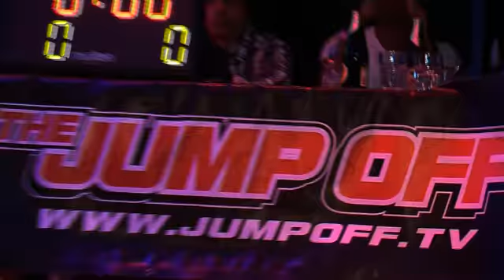G-Range PA @ The F&F Jump Off Movie Launch